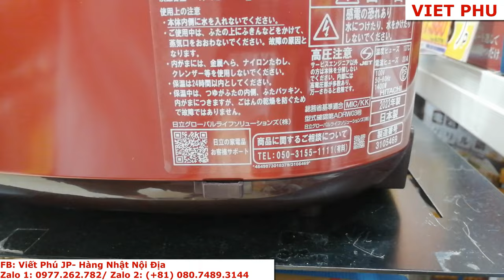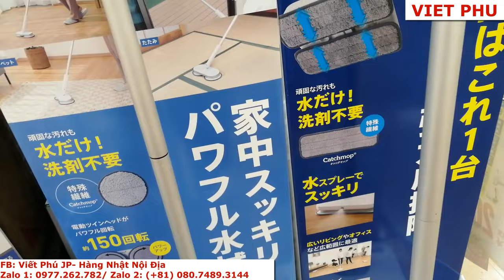Mua nồi cơm Sale tại Nhật gửi về VN cho khách/ Viết Phú JP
Mua nồi cơm cao tần Sale tại Nhật gửi về VN cho khách/ Viết Phú JP